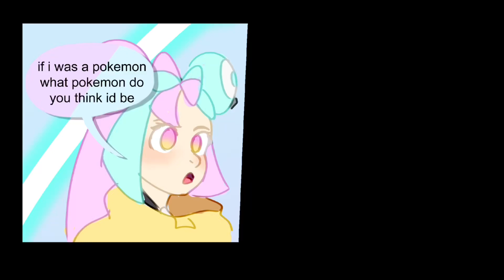Iono as a pokemon [comic dub]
The artist who made the comic’s tag on twitter is @abilitayy so be sure to follow them if you like their art 🔥

It’s 4:52am and I still wonder why I felt the primal urge to make content at midnight when I needed to wake up early tomorrow. W